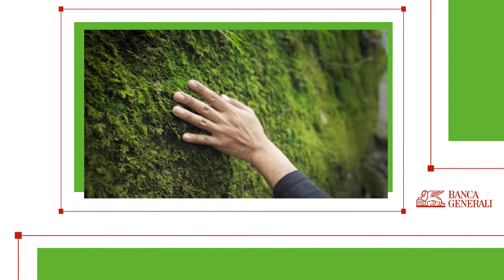BG4SDGs | Massimo Sideri & Marta Ceroni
Un nuovo appuntamento di BG4SDGs con al centro la "Vita sulla Terra".
A discuterne c'è Marta Ceroni, ecologa forestale e co-direttrice dell'Academy for Systems Change.